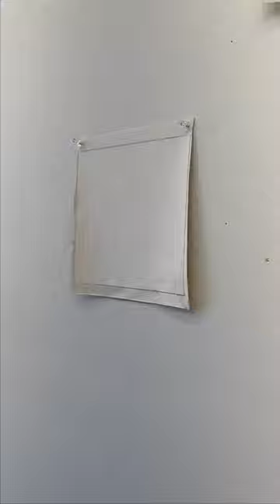Developing small studies to work out my thoughts.